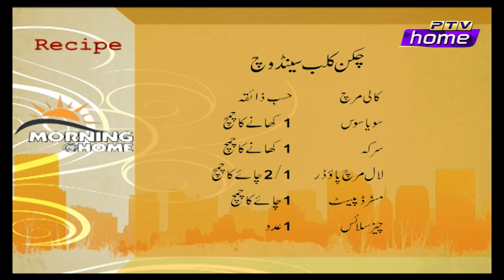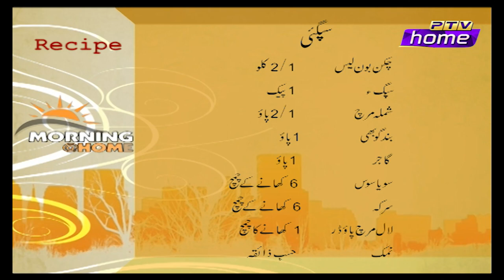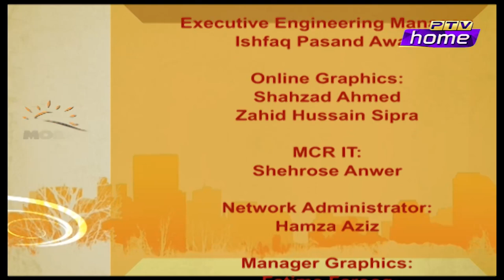Morning at Home Episode 2 21 07 2022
Guests: Saira Naseem, Farhana Maqsood, Sumaiya Hijazi, Arooj, Aleena, Chef Rahima
Project Head: Qaisar Sharif